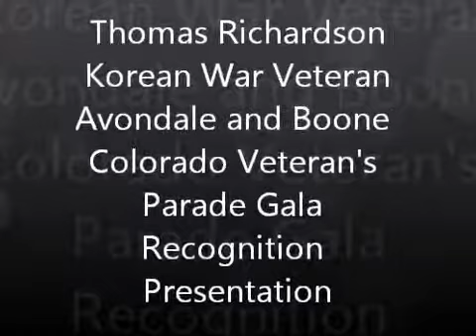Thomas Richardson Veteran Recognition Ceremony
Avondale/Boone CO Veteran's Parade Gala